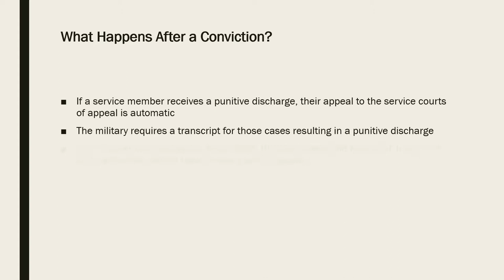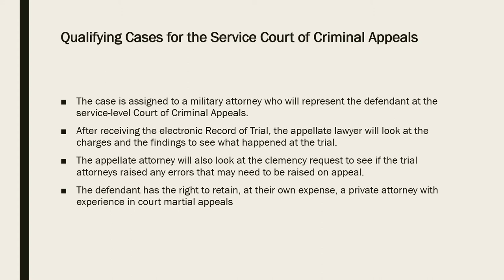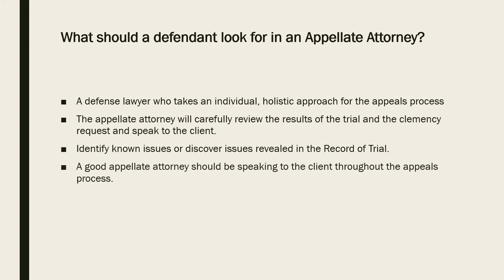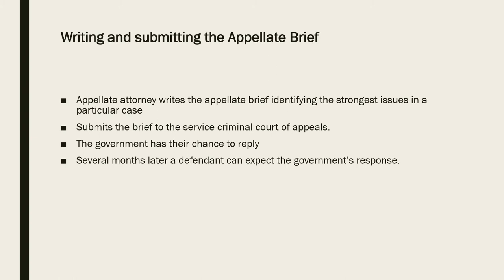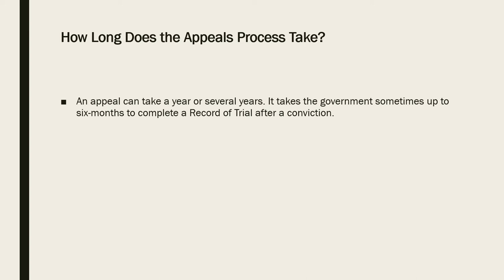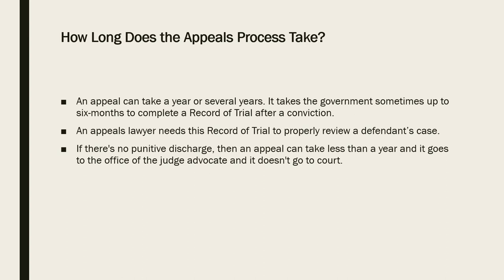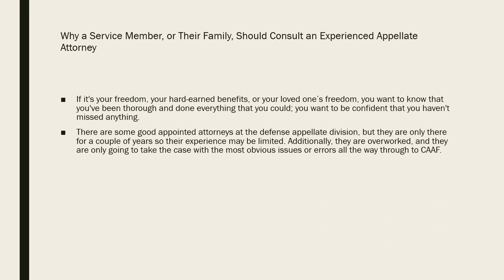The Court Martial Appeals Process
This video describes the Court Martial Appeals Process and informs defendants and their families on what to look for in an experienced appellate attorney.